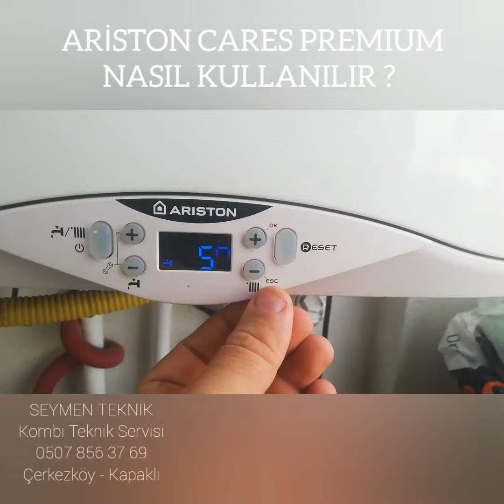ARİSTON CARES PREMIUM NASIL KULLANILIR ?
ariston cares premıum kullanımı ile ilgili detaylı anlatımın olduğu video iyi seyirler